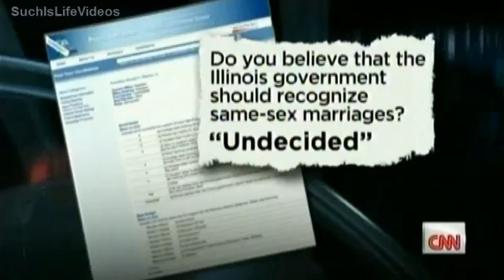AC360 - President Obama's Flip-Flop On Same-Sex Marriage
A 1996 questionnaire shows he supported same-sex marriage. Anderson Cooper talks with Paul Begala & Cleve Jones.